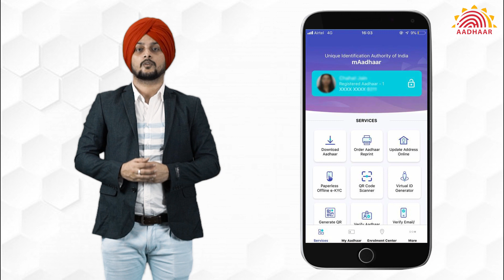mAadhaar: Aadhaar official mobile App (Punjabi)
ਐਮ ਆਧਾਰ ਐੱਪ : ਆਪਣੇ ਸਮਾਰਟਫੋਨ ਵਿਚ ਆਪਣਾ ਆਧਾਰ
ਤੁਹਾਡਾ ਆਧਾਰ ਗੁੰਮ ਗਿਆ ਜਾਂ ਤੁਸੀਂ ਇਸ ਨੂੰ ਆਪਣੇ ਨਾਲ ਰੱਖਣਾ ਭੁੱਲ ਗਏ ?  ਚਿੰਤਾ ਨਾ ਕਰੋ I  ਤੁਸੀਂ ਆਪਣੇ ਸਮਾਰਟਫੋਨ ਵਿਚ ਆਪਣਾ ਆਧਾਰ ਰੱਖ ਸਕਦੇ ਹੋ I ਐਮ ਆਧਾਰ ਐੱਪ ਵਰਤੋ I ਐਮ ਆਧਾਰ ਐਪ, ਤੁਹਾਨੂੰ 35 ਤੋਂ ਵੱਧ ਆਧਾਰ ਸੇਵਾਵਾਂ ਉਪਲੱਬਧ ਕਰਵਾਉਂਦਾ ਹੈ